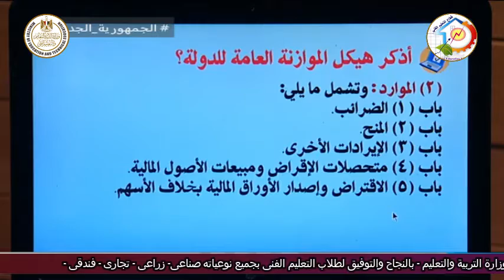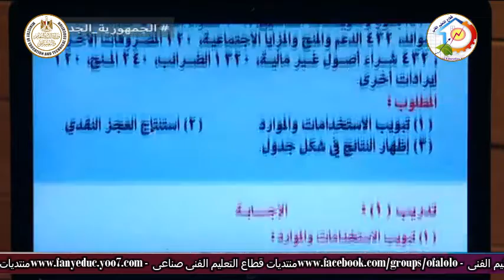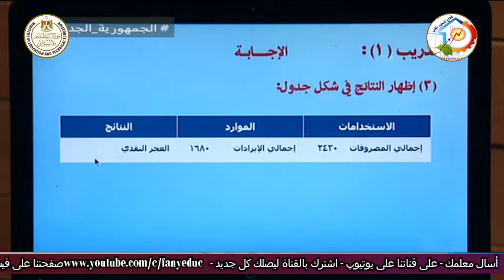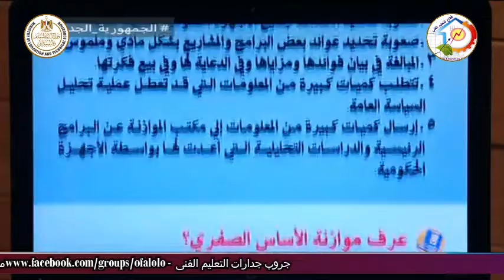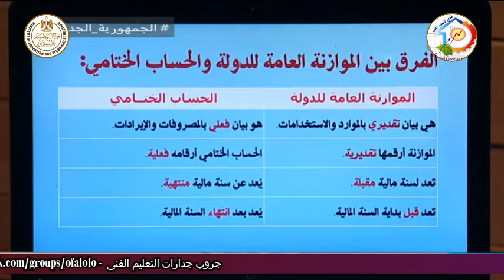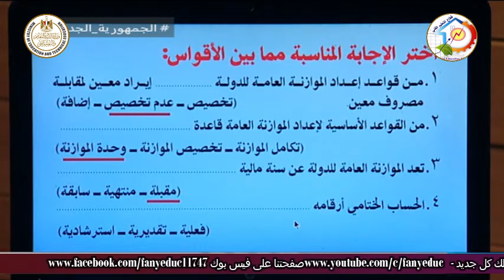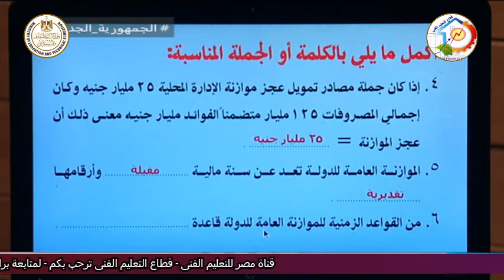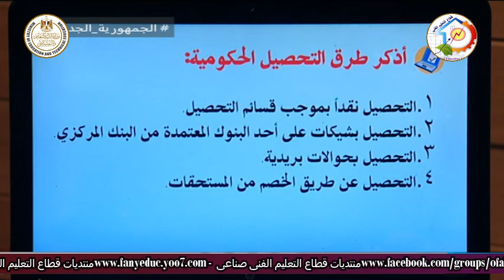الصف الثالث تجارى - محاسبة حكومية - الهيكل التنظيمى للموازنة العامة للدوله - د صلاح مصدق